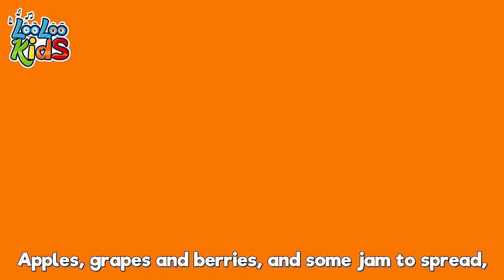Musical Marathon - S3EP11 - Kindergarten Fun Highlights Compilation - LooLoo Kids Songs for Kids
You are watching "Clap Your Hands", a super fun 2 hour compilation with the best animated nursery rhymes!

Get ready for an exciting musical adventure with our two hour compilation of kids' songs! Join us on a captivating journey filled with laughter, learning, and non-stop fun. This compilation brings together a collection of beloved children's songs that will keep your little ones engaged and entertained.

Go to your favorite song by selecting a title below:

00:00 - Clap your hands together
01:52 - Pin Pon
03:40 - The bear went over the mountain
06:15 - One Potato, Two Potatoes
07:57 - The more we get together
10:02 - A sailor went to sea
13:11 - Down By The Bay
14:51 - Chocolate video sub
16:48 - Tickle Time
18:51 - Mommy's Walking to the Mark
20:46 - Round and round
22:50 - Ten in a Bed
25:17 - Musical Instruments
27:47 - Yankee Doodle
29:32 - The frog song
31:22 - The Abc Song
33:13 - There's a happy little duck
35:28 - Ribbit, Ribbit
37:22 - She'll be Coming Round the Mountain
39:28 - He's got the whole world
41:38 - Polly, Put the Kettle
43:24 - bingo
45:20 - She's my friend Lola
46:50 - Shaky Shaky
48:39 - Hickory Dickory Dock
51:04 - Five Little Speckled Frogs
53:19 - Three Little Kitten
55:42 - The Muffin Man
57:38 - Wind the bobbin
59:26 - Bunny Hop
01:00:33 - The Little Green Frog
01:02:35 - Zigaloo
01:04:56 - Drawing Song
01:06:31 - Hey Diddle Diddle
01:08:06 - My two little hands
01:10:31 - Playing in the Backyard
01:12:39 - Down in the jungle video sub
01:15:13 - Skidamarink
01:16:46 - Seven Days
01:18:44 - Pussy Cat, Pussy Cat
01:20:15 - Two Little Dickie Bird
01:22:03 - Skip to my lou
01:23:35 - The frog song
01:25:35 - Five Little Ducks
01:27:26 - Barber, barber, cut my hair
01:29:26 - The Mouse's Tail
01:31:19 - A Tisket, A Tasket
01:33:01 - Five Little Monkeys
01:35:17 - Finger Family
01:37:09 - The Secret Song of Happiness
01:39:27 - Going to the Market
01:41:34 - Looby Loo
01:43:45 - Mary, Mary, Quite Contrary
01:45:18 - Under a Button
01:46:37 - Down by the Bay
01:48:18 - Sweet Dreams and Good Night
01:50:20 - Johny Johny Yes Papa
01:51:50 - Old MacDonald Had a Farm
01:53:09 - Wash your hands
01:55:08 - The Wheels On The Bus
01:57:13 - A Flower in My Garden
01:58:42 - Goosey Goosey Gander
02:00:17 - Miller You're Sleeping
02:01:52 - Cupcake
02:04:25 - Cobbler
02:06:05 - We Have Fun
02:08:35 - Peek-a-Boo
02:10:23 - The Helpful Little Girl